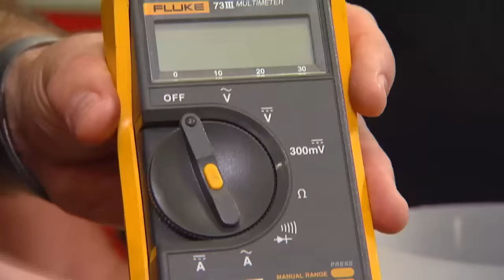Basic Electricity for Automobiles: Current Flow, Opens, Shorts, Circuits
Learn about the basics of electricity and how it applies to automobiles. Ohm's law, series and parallel circuits, opens, shorts, current flow and more.

Hosts John Gardner and Chase Vlieg are ASE-certified Master Technicians and instructors at Chipola College's Automotive Service Technology Program.